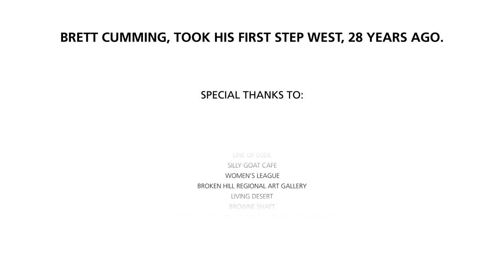Broken Hill - How far can teach.Rural take you?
*Thumbnail courtesy of Destination NSW